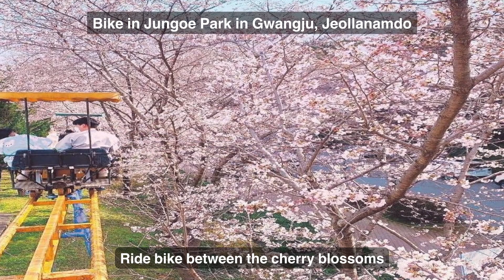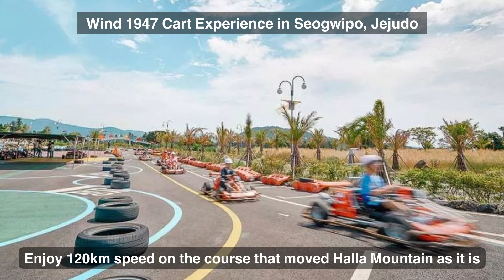Colorful tourist attractions and unique things to enjoy trip to Korea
You can enjoy Korea's colorful tourist attractions and unique things without coming to Korea. It would be very helpful also if you are planning or actually traveling to Korea.

We are Introducing a variety of things to see and enjoy in Korea.
You can access or register more travel-related information using the Tour Guide - Travel Helper app or the Unicall app.

We hope you have a pleasant and enjoyable trip!